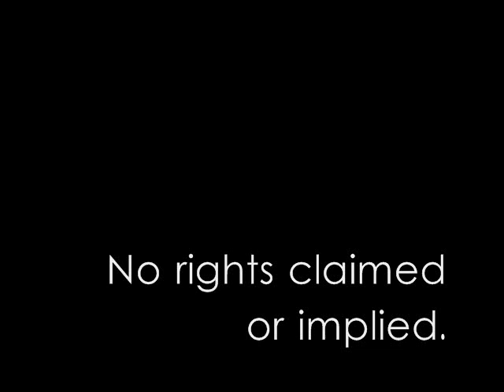rava electric five - 5. milestones